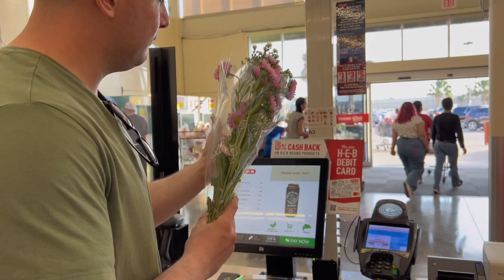ang pagbabalik| grabeng kulet ng bata| ginutom si mister| army wife pinay mom in US| pamilyaflovlogs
Hello beautiful people and welcome to our vlog!
I hope you guys enjoy our video.
I upload once a week ( im trying 😭)

Musician: @CodyG